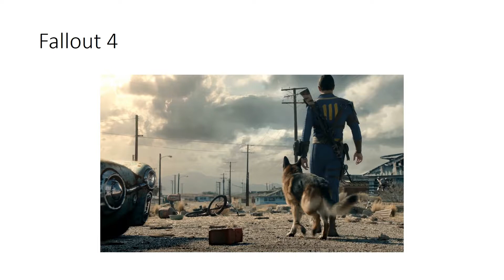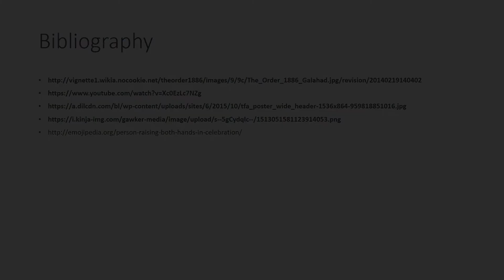John Romero's Bitch Award - 2015 Vidya Gaem Awards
The John Romero's Bitch Award is for biggest disappointment in 2015. The winner was Star Wars Battlefront.

The Top 5 for Biggest Disappointment in 2015:
1st. Star Wars Battlefront
2nd. Fallout 4
3rd. Metal Gear Solid V: The Phantom Pain
4th. Evolve
5th. The Order: 1886

Award Timeline
0:00 Title Card
0:05 Nominee Showcase
0:47 Winner Speech

Award Speech Summary (Generated by GPT-4): The "John Romero's Bitch Award", named to echo the infamy of Daikatana, was presented to Star Wars Battlefront (2015). Despite the legendary status of DICE in the gaming industry, Star Wars Battlefront managed to leave fans disillusioned. Especially hard hit were the ardent Star Wars followers who anticipated a worthy adaptation. The release fell short on various fronts, such as its limited launch content, exorbitant season pass cost, tedious leveling system, and uneven hero distribution. The culmination of these flaws made many question the game's steep launch price, solidifying EA and DICE's position as John Romero's "New Bitch".

This video is from the Beatstar Cut, which is a remaster of the 2015 show.

John Romero's Bitch Award video by Beatstar. Voiced by PhoneEatingBear, Duke, and WillBadGuy.